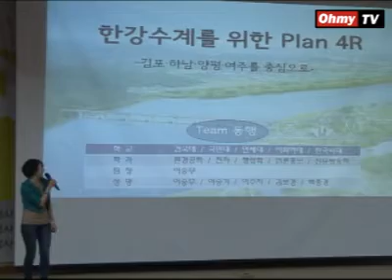박형준 "비난의 공간 인터넷 생태계 정화해야"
박형준 청와대 정무수석이 인터넷 생태계를 정화해야 한다고 주장해 논란이 예상됩니다.

박 정무수석은 오늘 오후 한나라당 여의도연구소 주최로 국회에서 열린 전국 대학생 겨울 정책캠프 강연에서 인터넷은 합리적인 토론이 아니라 감성적으로 흐르고 있다며 인터넷 이용자들이 스스로 인터넷 문화를 바꾸어 나가야 한다고 강조했습니다.

[박형준 청와대 정무수석비서관] 서로가 숙고를 해서 토론을 하고 합리적이고 이성적으로 답을 찾아가는 것보다는 굉장히 감성적인 공간이라서 누가 주장을 했다면 그 주장한 사람에게 딱지를 붙이고 그 딱지에 대해서 댓글이 달리고... 합리적 토론 공간으로써의 측면보다는 도덕적 비난의 공간으로써의 측면이 훨씬 강한 이런 인터넷 생태 문화를 갖고 있죠. 우리가 이것을 정정해 나가야 합니다. 인터넷 생태계를 정화시키는 작업을 국가가 할 수 있겠습니까. 결국 누리꾼들이 스스로의 노력에 의해서 해야 하는 건데...

또한 박 정무수석은 일부분만 보고 비판하는 편협한 시각에서 벗어나 전체를 보는 눈을 길러야 한다면서 20대 대학생들의 태도 변화를 촉구했습니다.

[박형준 청와대 정무수석비서관] 복합적인 사유, 균형잡힌 인식을 위해서 노력을 해야 합니다. 사물에는 여러 가지 측면이 있기 때문에 일면만을 끄집어 내서 부각을 시키면 다른 어떤 전체적인 면들이 안 보일 수 있습니다. 그래서 균형잡힌 인식을 위해서 여러분들이 노력을 한다면 여러분들의 도전 정신과 함께 큰 보람과 실현이 있을 거라고 생각합니다.

이에 앞서 4대강 사업 홍보에 대학생들을 이용한다는 논란을 불러왔던 '4대강 살리기' 대학생 아이디어 공모전 최우수작 발표회도 있었습니다.

한나라당 여의도연구소는 대한민국의 나아가야 할 방향을 고민한다는 취지로 이번 캠프를 준비했다고 밝혔지만, 실제로는 4대강 사업 아이디어 발표와 녹색성장 강연 등 일방적인 정부 정책 홍보만 했습니다.